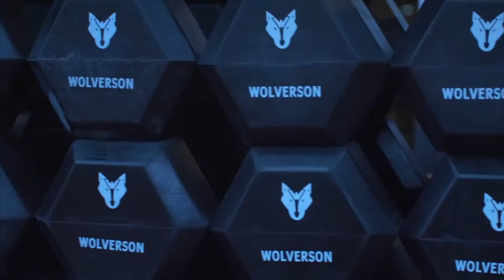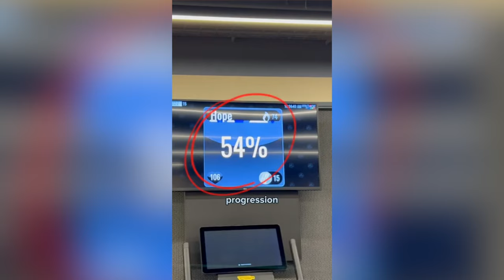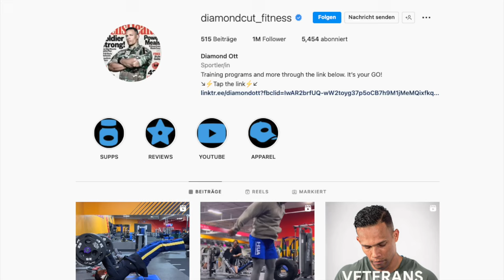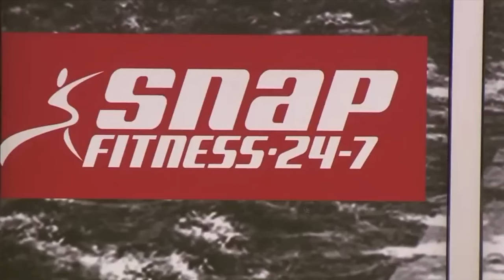Die heftigsten Fitnessstudio Momente aller Zeiten